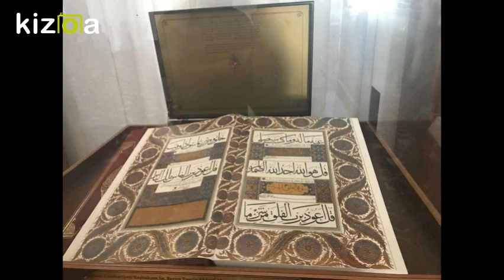Kizoa Movie - Video - Slideshow Maker: KIPRAS